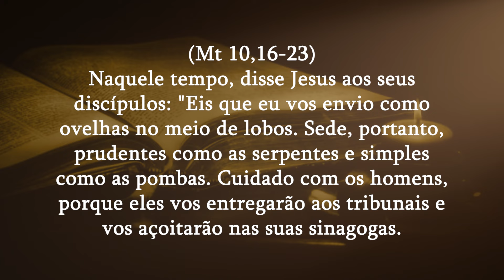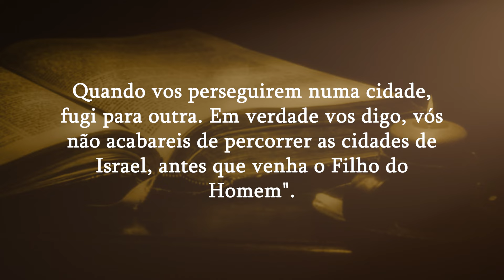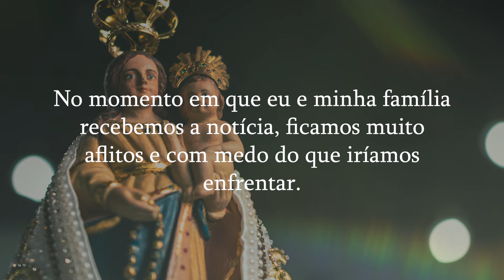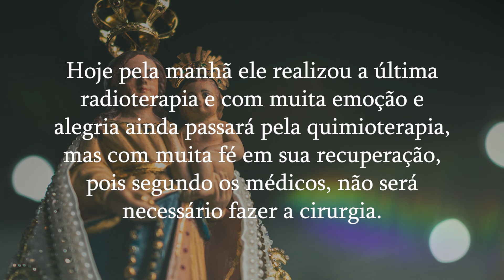NÃO SE PREOCUPE | Diário do Rocio 12/07/2024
O Evangelho do dia é tirado de: Mt 10,16-23
Naquele tempo, disse Jesus aos seus discípulos: "Eis que eu vos envio como ovelhas no meio de lobos. Sede, portanto, prudentes como as serpentes e simples como as pombas. Cuidado com os homens, porque eles vos entregarão aos tribunais e vos açoitarão nas suas sinagogas. Vós sereis levados diante de governadores e reis, por minha causa, para dar testemunho diante deles e das nações. Quando vos entregarem, não fiqueis preocupados como falar ou o que dizer. Então naquele momento vos será indicado o que deveis dizer. Com efeito, não sereis vós que havereis de falar, mas sim o Espírito do vosso Pai é que falará através de vós. O irmão entregará à morte o próprio irmão; o pai entregará o filho; os filhos se levantarão contra seus pais, e os matarão. Vós sereis odiados por todos, por causa do meu nome. Mas quem perseverar até o fim, esse será salvo. Quando vos perseguirem numa cidade, fugi para outra. Em verdade vos digo, vós não acabareis de percorrer as cidades de Israel, antes que venha o Filho do Homem".